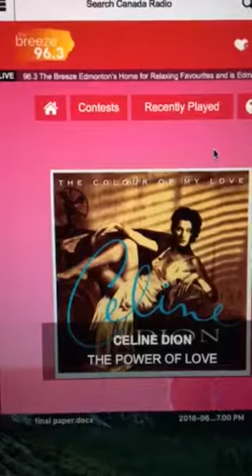96.3 The Breeze Edmonton Sweeper